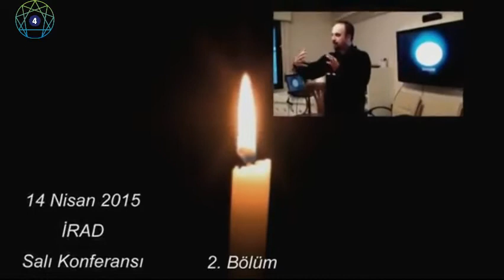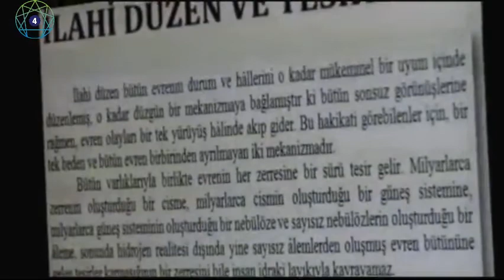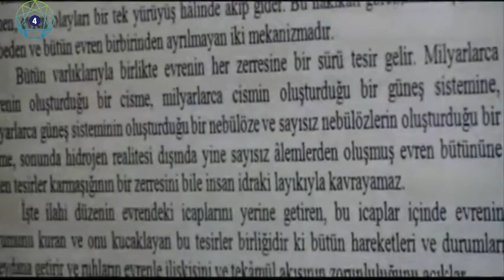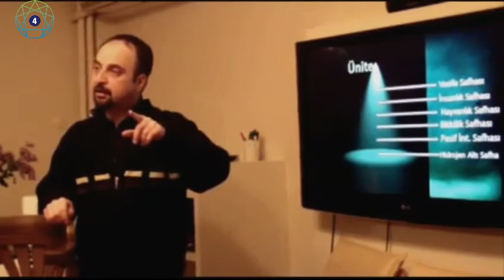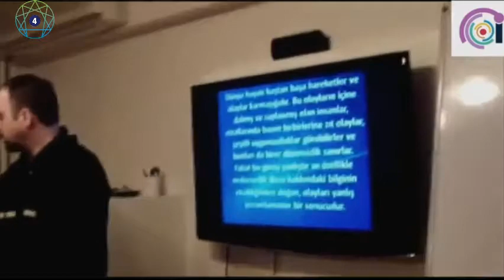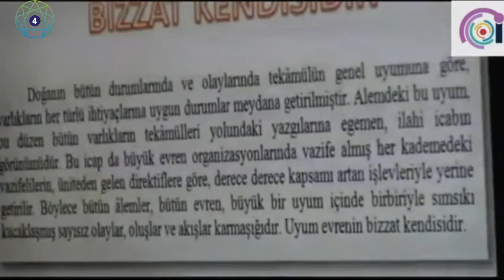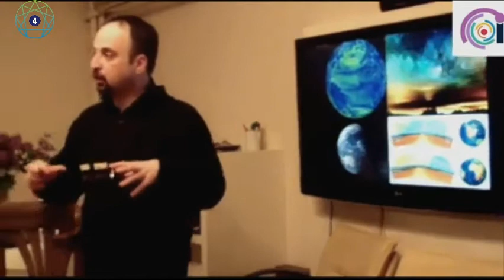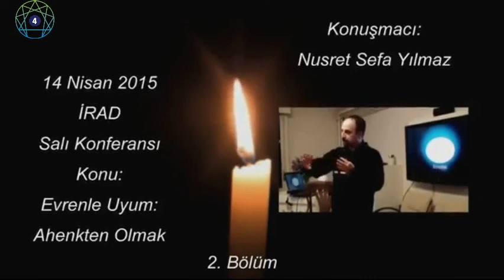Evrenle Uyum Ahenkten Olmak 2 14 Nisan 2015